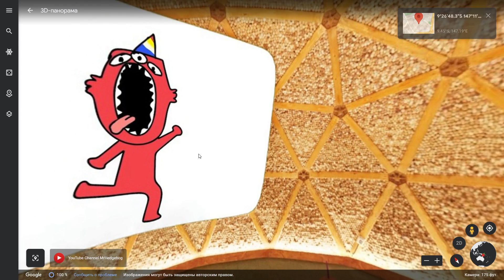Garten of Banban Nab Nab & Chef Pigster on Google Earth! MrHedgehog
What's up guys! In this video I show Garten of Banban Nab Nab & Chef Pigster  In Real Life on Google Earth! That's so cool. Watch the video until the end.